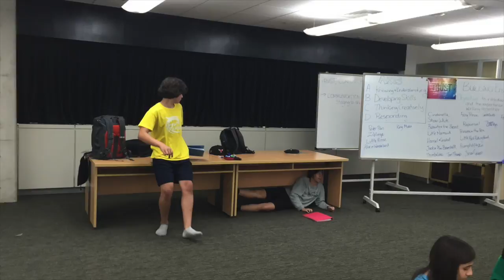Peter Pan Rehearsals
This video is about Peter Pan Rehearsals